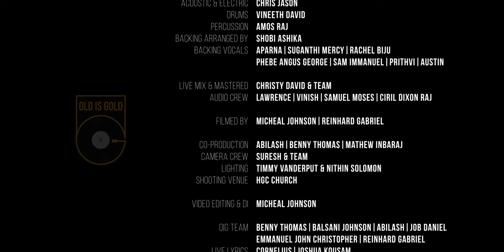Sthothiram Yesu Nadha - Swarna Isaac | Sam P Keerthan | John Vianee | OIG Concert 2021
We, OIG team are extremely happy to announce the release of first song from the live concert OIG 2021. We thank God for providing us all the needs during the pandemic situation and helping us to make this possible.

Credits:

Written by: The Pentecostal Mission
Singer: Swarna Isaac | Sam P Keerthan | John Vianee
Tabla: Karthick Kuppusamy | Rajarathinam
Keyboards: Samuel Prabhu | John Naveen Roy
Sarangi: Manonmani
Veena: Haritha raj
Woodwinds: Jotham
Bass: Napier Naveen
Acoustic & Electric Guitar: Chris Jason
Drums: Vineeth David
Percussion: Amos Raj
Backing Arranged by: Shobi Ashika
Backing Vocals: Aparna | Suganthi Mercy | Rachel Biju | Phebe Angus George
Sam Immanuel | Prithvi, Austin

Live Mix & Mastered by: Christy David & Team
Audio Crew: Lawrence | Vinish | Samuel Moses | Ciril Dixon Raj

Filmed by: Micheal Johnson | Reinhard Gabriel

Co-Production: Abilash | Benny Thomas | Mathew Inbaraj
Camera Crew: Suresh & Team
Stills : Vignesh
Lighting by : Timmy Vanderput | Nithin Solomon
Shooting Venue : HGC Church

Video Editing & DI : Micheal Johnson (Candle7Studio)

OIG Crew : Balsani Johnson | Job Daniel | Emmanuel John Christopher | Reinhard Gabriel |
Abilash | Benny Thomas
Lyrics : Cornelius | Joshua Kousam

Special Thanks To:
Bishop Kingsley & Anita Kingsley (HGC CHURCH)
Sis. Hema John
Sis. Rini Sam
Bro. Clement Vedhanayagam Sasthiriyar
Bro. Jolle Abraham

Heartily Thanks To :
Ps. Gabriel Thomasraj (ACA AVADI)
Ps. Joel Thomasraj (ACA AVADI)
Ps. George Robert  (Praise Tower)

Produced by : OLD IS GOLD MINISTRIES